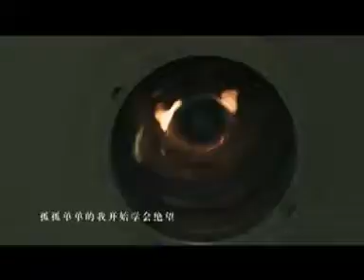王冰洋 - 幸福了吗